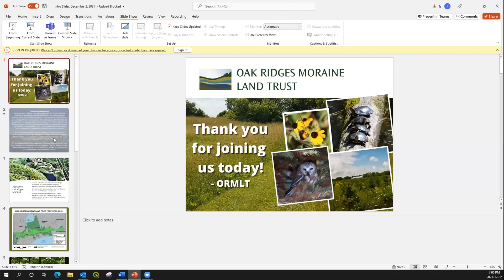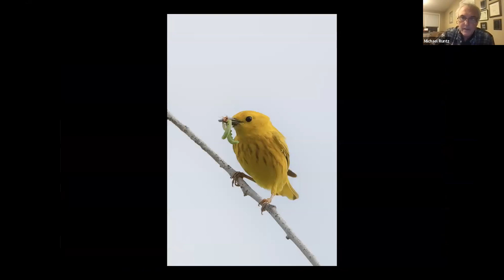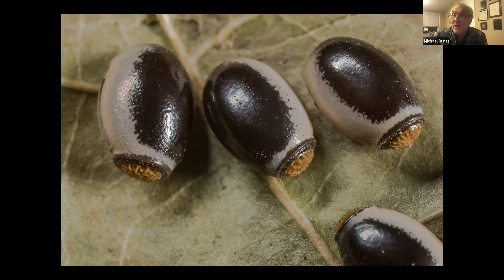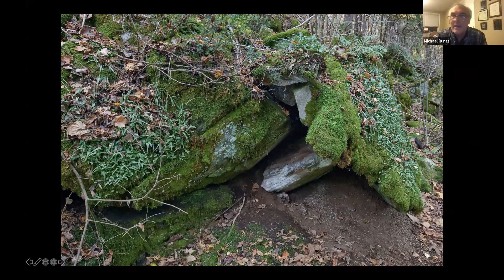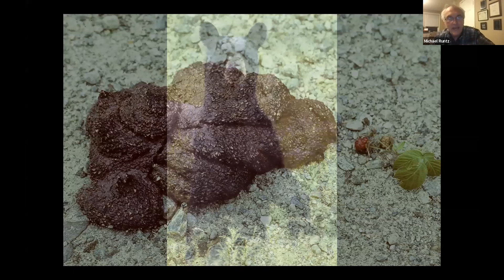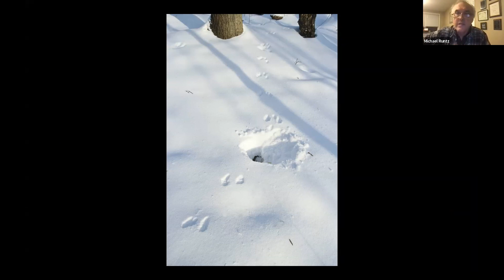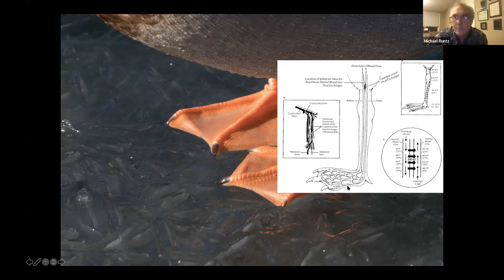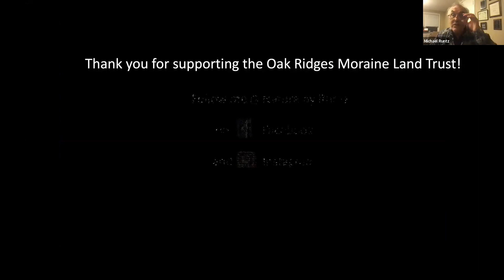Winter Adaptations Webinar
How various species of animals survive winter's deep freeze.